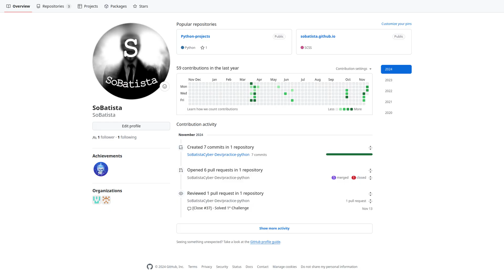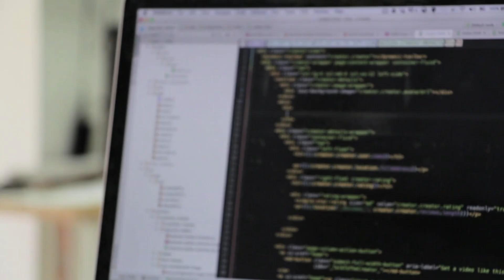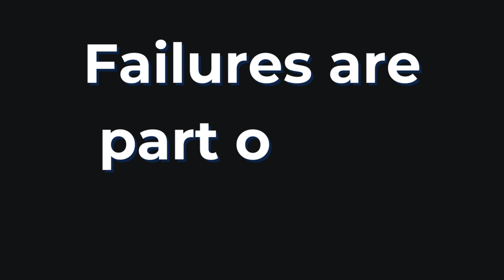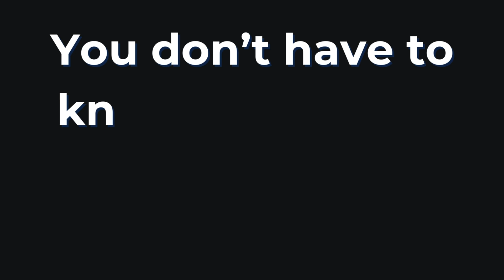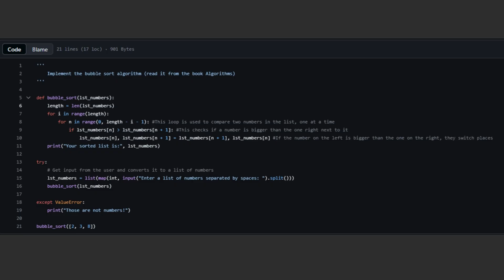How 30 Straight Days of Coding Changed Everything!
Hello everyone! 😊
I took on a 30-day coding challenge to improve my skills. In this video, I share my journey, the struggles I faced, the lessons I learned, and tips to help you complete your own challenge.
Cheers!